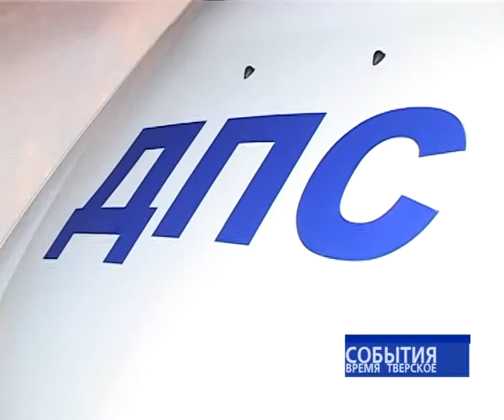Тотальный контроль трезвости